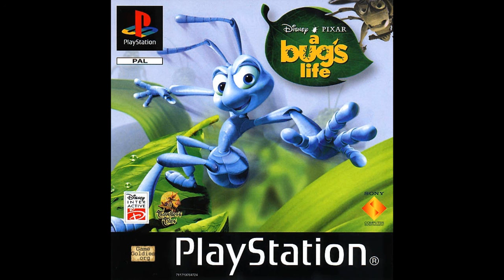A Bug's Life Game Soundtrack - City Square